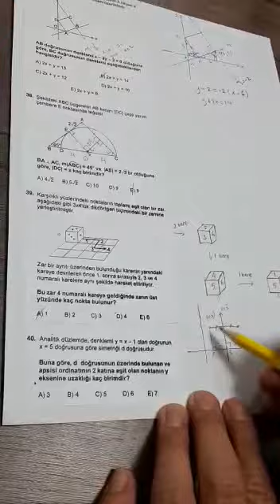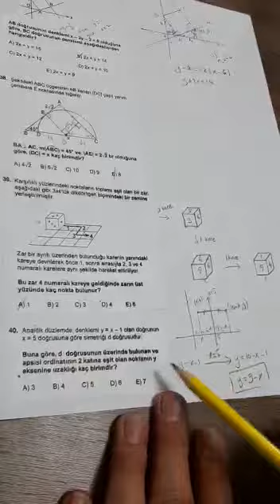SAFİR TYT PERŞEMBE GEOMETRİ